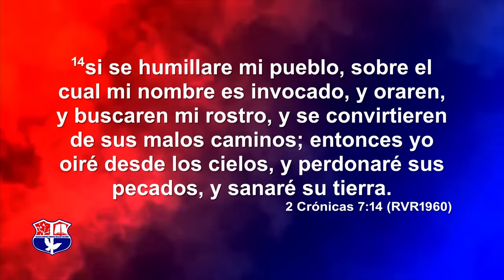SI SE HUMILLARE MI PUEBLO | PASTOR ERNESTO CUEVAS